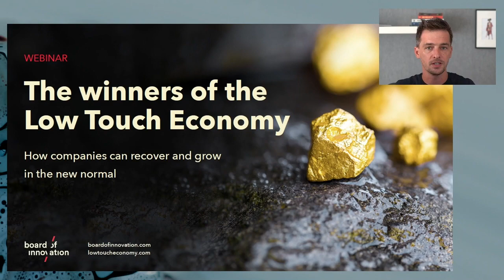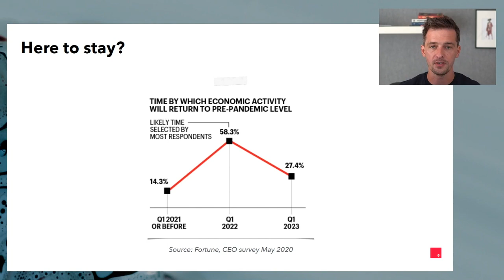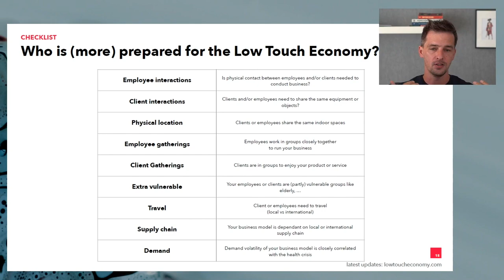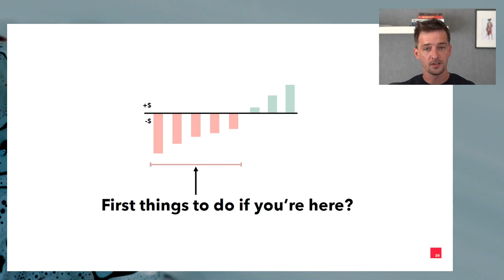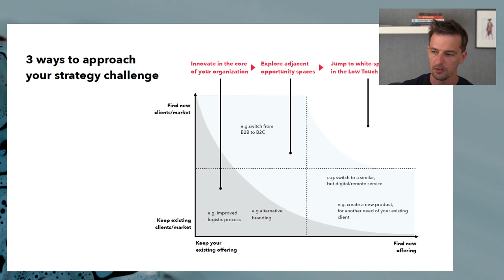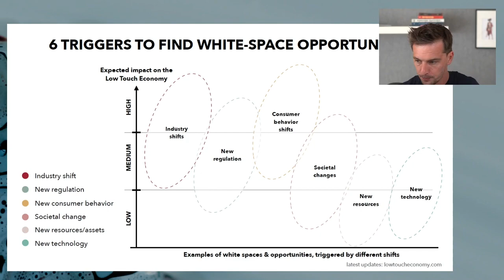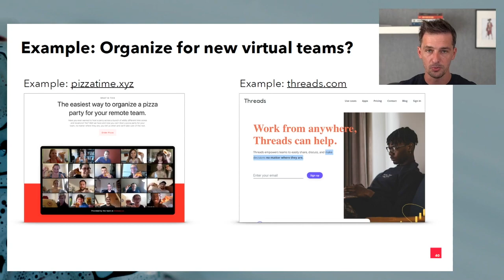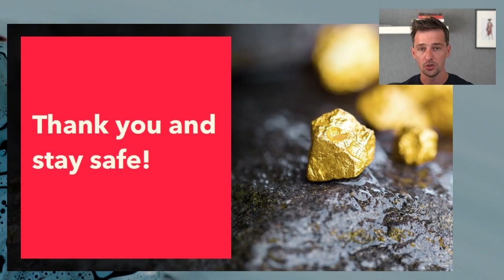The Low Touch Economy Explained: Who is winning the new normal? (by Nick De Mey, Philippe de Ridder)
- A brief intro to the current state of the Low Touch Economy
- Who are the winners?
- A readiness scorecard
- 30 white-space opportunities to venture in